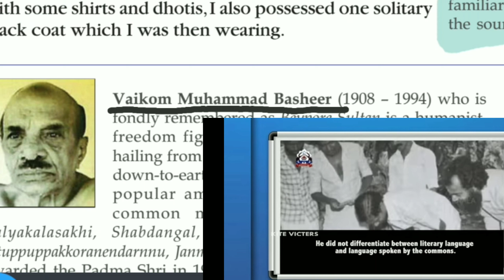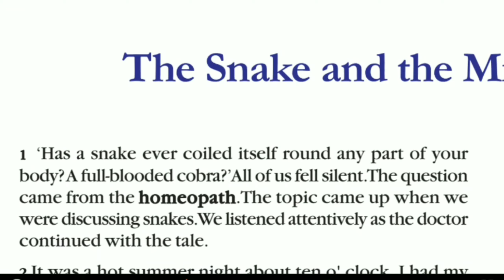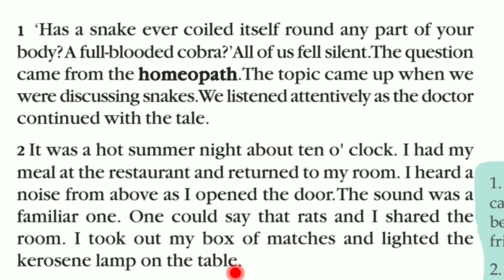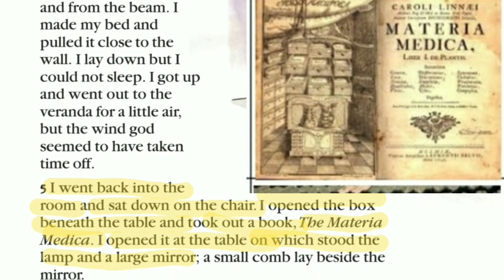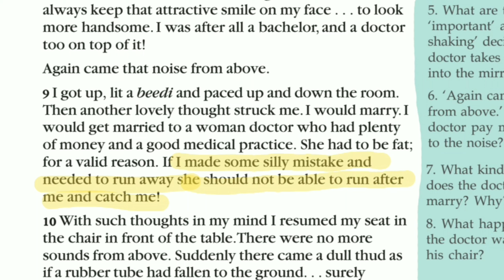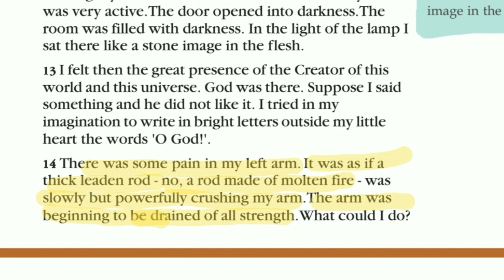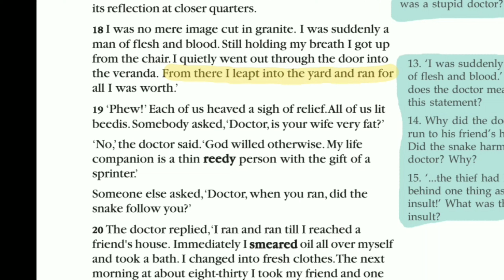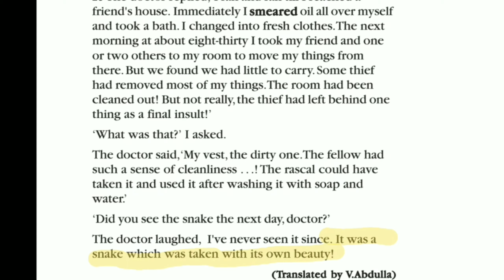Kite victers channel STD10/ English/ The snake and the mirror/ Full chapter in Malayalam